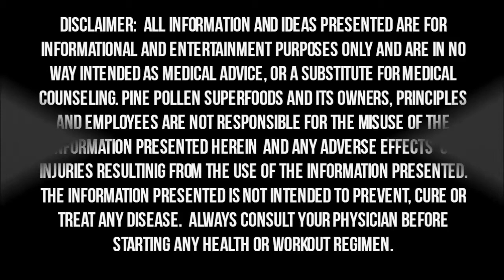Episode #6 - Movement and Mobility with Jim Romig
In this episode we talk to movement and mobility expert Jim Romig. Jim is a contributor to MAD FIT Magazine, ONNIT Academy, Awake and Alive, and Pine Pollen Superfoods.

See all of our episodes, fitness tips, workouts, and diet tips